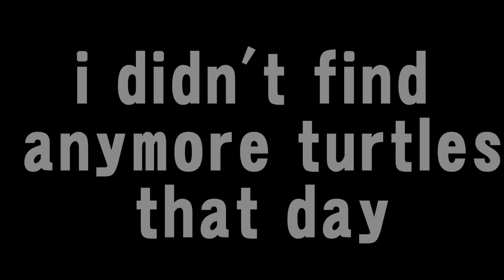I FOUND BABY TURTLES IN MY BACKYARD! meet Tiny the runt :)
this is the 2nd time this happens to me -_-
 Next video will be all about rescuing those eggs from those bugs! so be on the lookout for that :)
LINKS:

Send your letters or fan-art here:
Estefany Jasso
Apartado Postal 251
Tampico, Tamps.
Mexico
89001